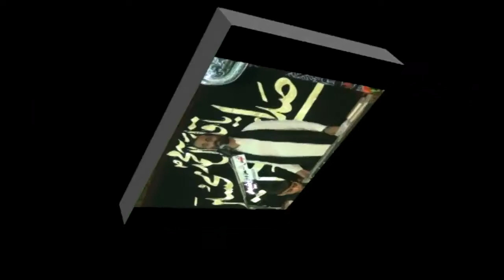Zakir Syed Zuriyat Imran Sherazi | Jalsa 9 March 2018 | Jalsa Zakir Qazi Waseem Abbas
Jalsa 9 March 2018 | Zakir Qazi Waseem Abbas | Darbar Shah Shams Multan